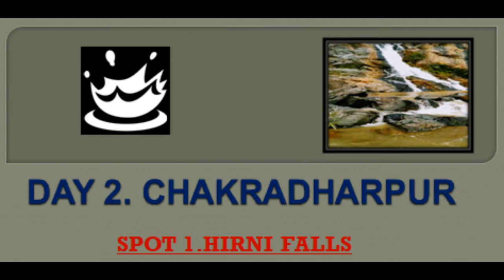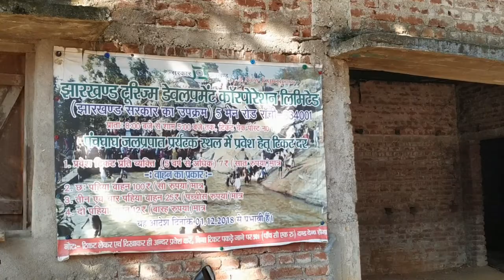Trip to Chakradharpur ,Jharkhand | Part 1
This video is based on my family trip to Chakradharpur and Chaibasa Jharkhand.
I m just started learning  how to make videos
keep supporting